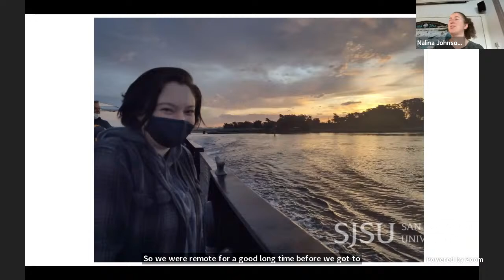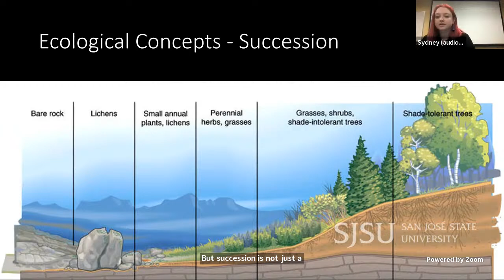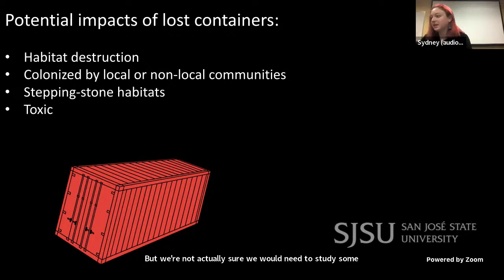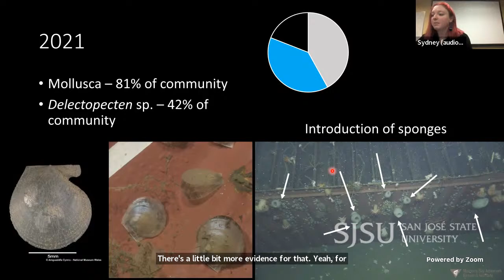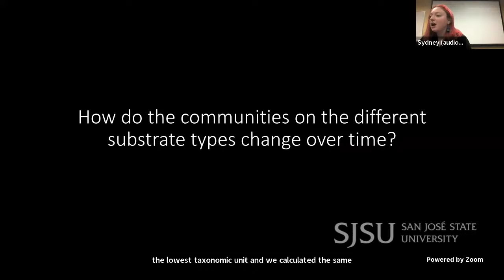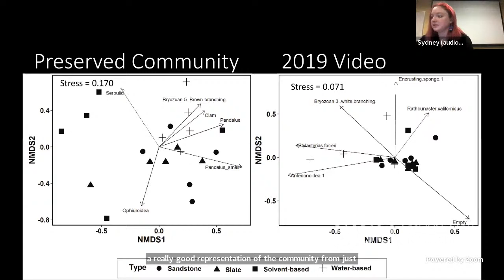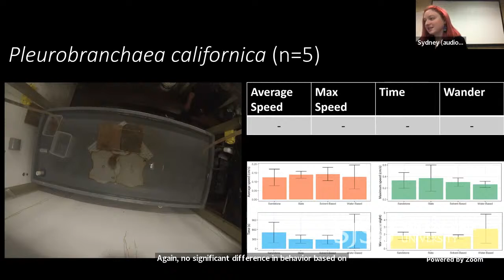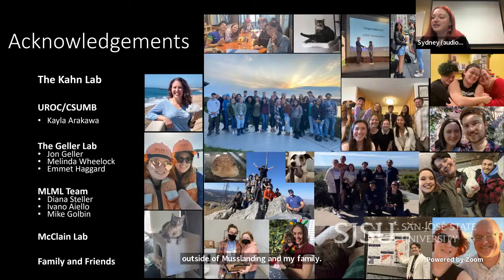Sydney Mcdermott presents Into the Deep Impacts of Natural and Artificial Substrates in the Deep Sea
Sydney Mcdermott thesis defense: Into the Deep: Impacts of Natural and Artificial Substrates in the Deep Sea